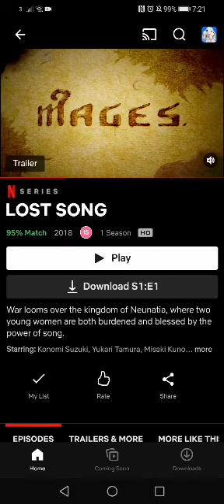Netflix Series Trailer: Lost Song